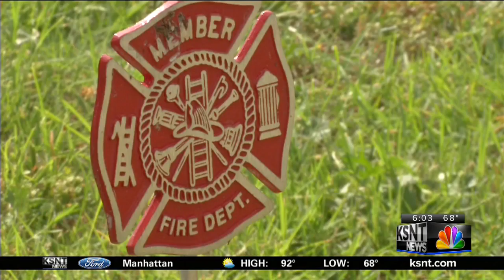Abilene Fire Department honoring past firefighters ahead of Memorial Day